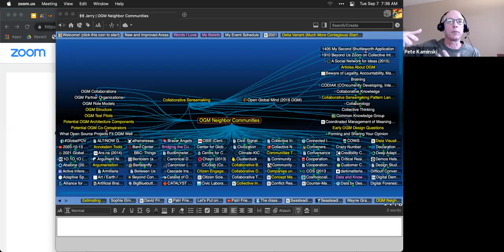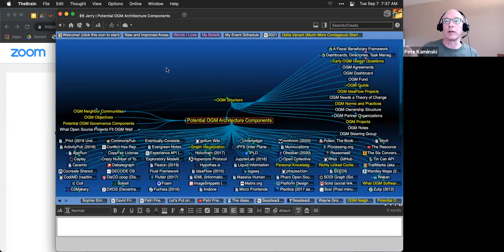2021-09-07 Build OGM Call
We talk a lot, but we make progress. On projects, project dashboards, pitching OGM and funding the ecosystem.